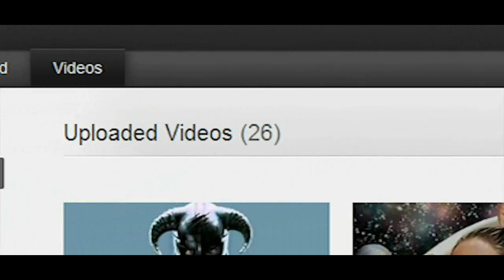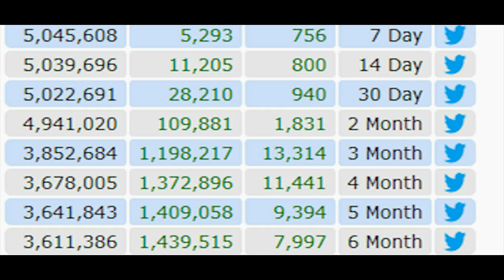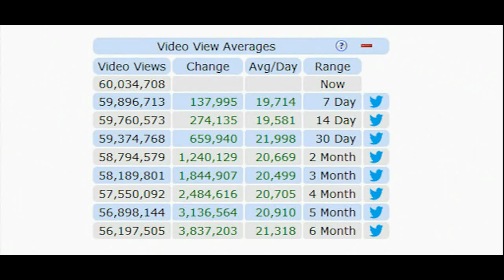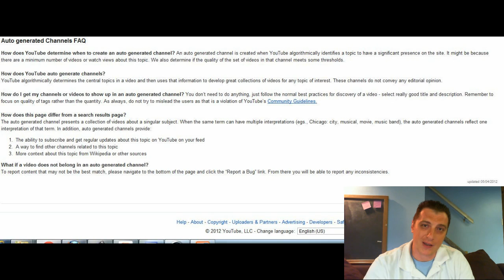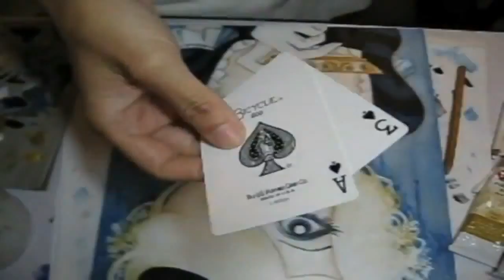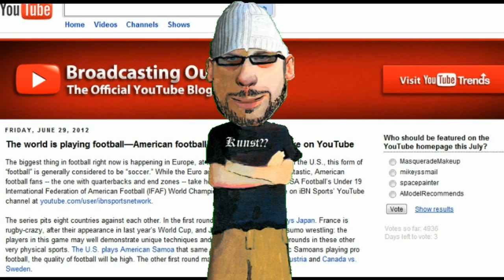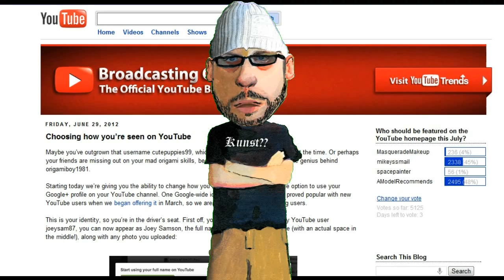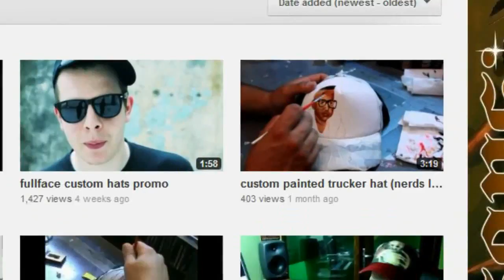YouTube Art News July 2012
YouTube Art News is a monthly video show that communicates relevant news to YouTube artists while highlighting the talent of the Visual Arts Community on YouTube. New Episodes on the 15th of every month

END CREDITS
EXECUTIVE PRODUCER: Kazanjianm

Hello YouTube Artists, artsy dogs, hipster cats and expressionistic elephants. Weve got a great show for you today. Thad, Matt and Josh will highlight the Art of LeilaniJoy, PhilinTheCircle and MaximGruninArt and Yoz will try to uncover YouTube's hidden art talent. Another artist has been featured in On The Rise. Could there be more art friendly changes coming to YouTube in the near future? As always, OrangeMonkey brings us subscriber rankings but first Tyler is going to tell us about the Ghost Channels. Lets take a look.

Thank you Pablo. We have HUGE NEWS for you tonight folks. Some would call it the YouTube Art Story of the Month. And who has it? Anderson Cooper? No! YouTube Art News does.

Quick, do a YouTube search for the word Drawing. What youll find is something new and interesting.  Lets take a look.

You'll find an auto generated channel with more than 21.000 subscribers. This channel has millions of videos in total but features a set of what is considered to be the 30 best drawing videos on YouTube. If you scroll all the way down the page you will see an interesting link that says, " The selection and placement of videos and channels on this page were determined automatically by a computer program." and then another link that says "Learn more"

It seems that YouTube is categorizing its massive inventory of videos.  Perhaps other groups other than artists have felt left out An auto generated channel is created when YouTube algorithmically identifies a topic to have a significant presence on the site. YouTube algorithmically determines the central topics in a video and then uses that information to develop great collections of videos for any topic of interest. follow the normal best practices for discovery of a video - select really good title and description. Remember to focus on quality of tags rather than the quantity.

This month for the second month in a row an artist is featured in the on the rise competition. YouTube Art Veteran SpacePainter is up against 3 other channels. And is currently getting his butt kicked! Hey art community. Lets do something about that. You have until

Last month was the PBS show Art21 lost by a narrow margin to another non profit called World Food Program.

Do you have a confusing channel name that nobody can remember. like kazanjianm. Well now YouTube is allowing its users to go by their real name. You might not become more searchable if your name is as common as Joe Smith or as un fricking spellable as Merrill Kazanjian. But if you have a unique name or if you want to go by your own name rather than your channel name, you can do that now. We linked to the story in the video description. Up next is the 3D segment with Matthew Keeney.

And last but not least, Yoz has highlighted three amazing channels who are not getting the viewership that they deserve. If you wish to be considered for this feature, please post your work with a link to your channel on the YouTube Art News Facebook page.